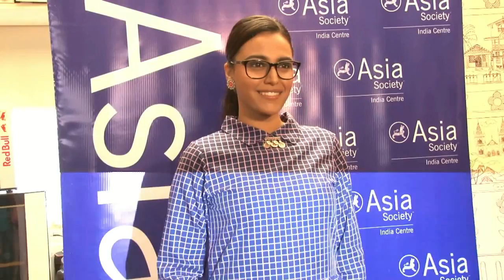Swara Bhaskar to lose weight for 'Veere Di Wedding'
Bollywood actress Swara Bhaskar, who is all set to star in an all-girls film "Veere Di Wedding", says she has to lose weight for the film.